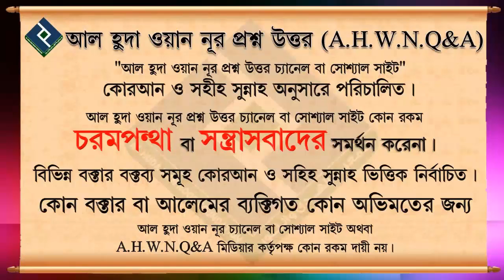কোন ধরণের মোজার উপর মাসেহ্ করবেন ᴴᴰ┇শায়খ আব্দুল মালেক বিন ইদ্রিস